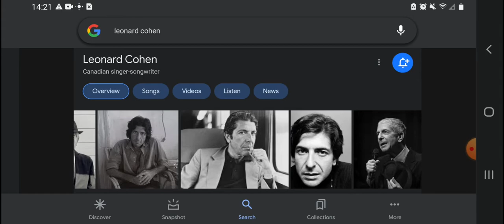Happy 88th Birthday Leonard Cohen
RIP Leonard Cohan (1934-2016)